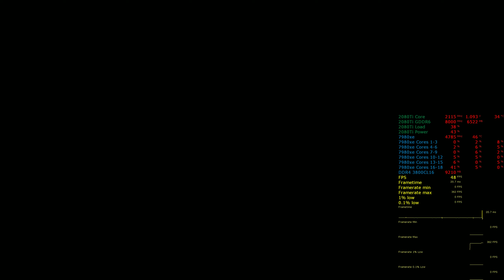ElevatorDemo 7980xe@4.8 2080Ti@2115-8000 1440p